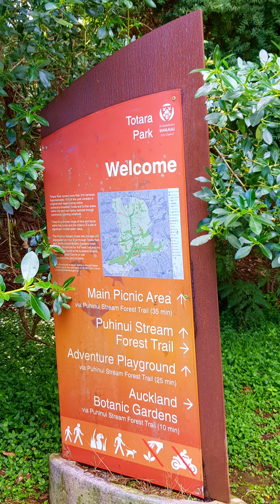Totara Park - Auckland, New Zealand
Fantastic park with beautiful walks and tracks. Great place to bring kids and have a wonderful picnic.